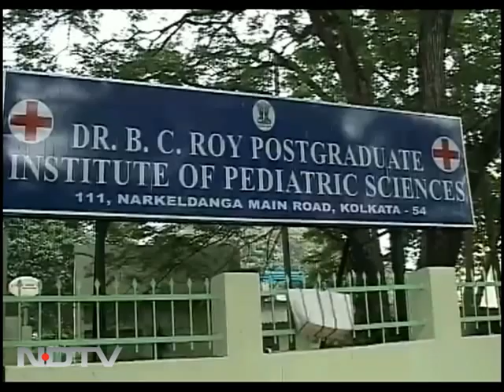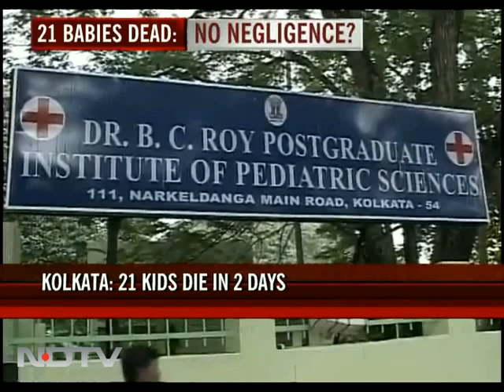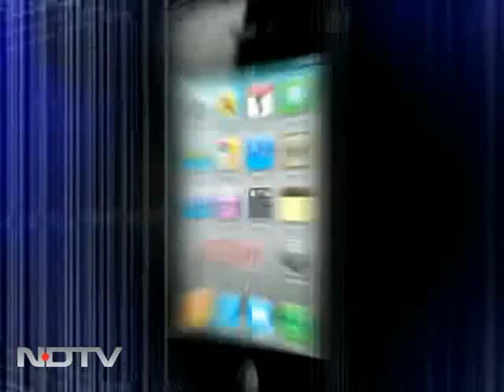21 babies dead in 3 days; no negligence: Govt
A hospital in Kolkata says it cannot be accused of negligence despite the fact that 21 babies have died there in the last two days. The BC Roy Hospital, run by the government, says the children who died were admitted in critical condition. The state's Health Secretary MN Roy stood by that, explaining that last June, close to 280 children were admitted, and 87 died. This year, 395 children were admitted and 86 died.